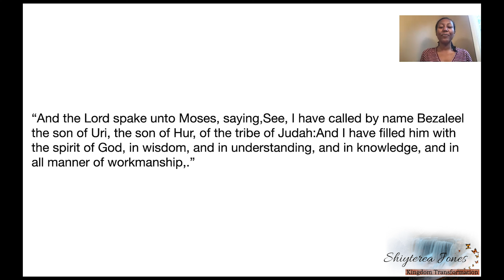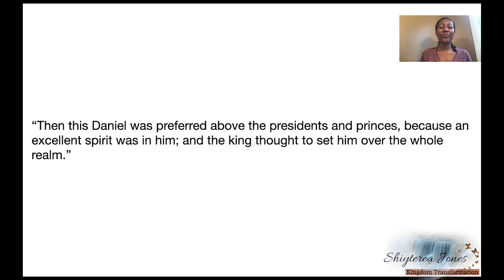Is fear causing you burying your gifts and talents?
You are a gifted, talent, power Christian woman but sometimes you feel like you are in a place where you can not share your gifts and talents with those around you because you are unsure if they will receive them well.

Powerful woman, this video is for you if you are ready to address the fear that has been stalking your destiny.

If you are ready to move from being blocked to being blessed watch this video all the way to the end.